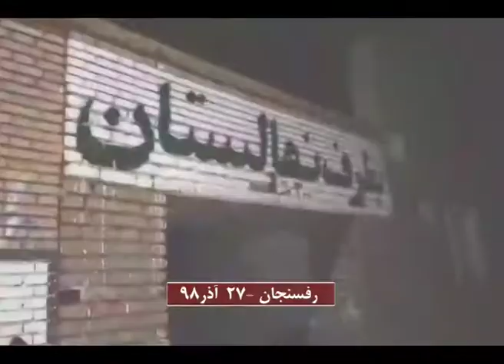فعالیت تبلیغی کانونهای شورش و قیام و هواداران مجاهدین در شهرهای خرمشهر، کرج، سبزوار و رفسنجان در نیم